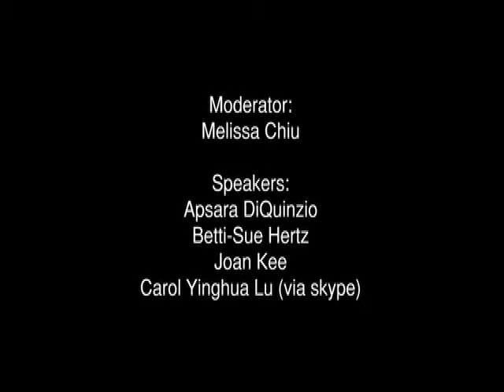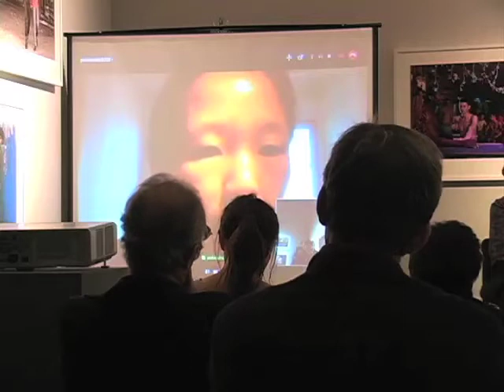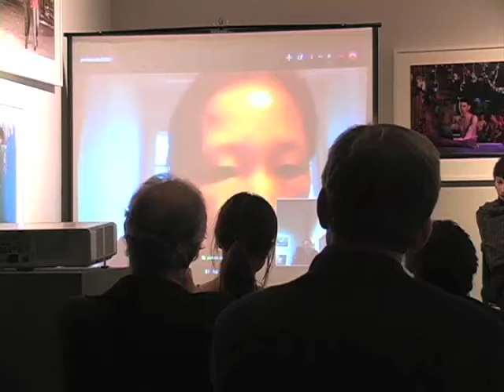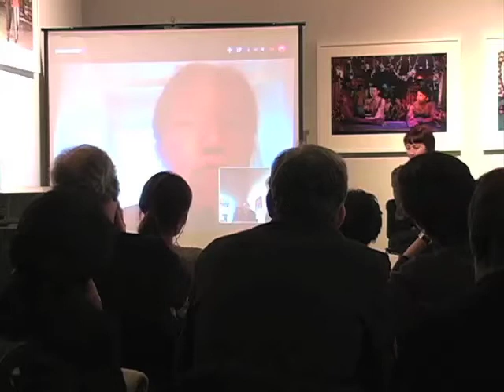PANEL DISCUSSION: Trading Ideas:Emerging Discourses on Asian Contemporary Art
PANEL DISCUSSION:
Trading Ideas:Emerging Discourses on Asian Contemporary Art
Wednesday, Nov 9, 6:30-8:30 PM
Yerba Buena Center for the Arts, 701 Mission Street,

One of the most persistent and reoccurring topics of discussion about contemporary art practice in Asia has been focused on the pursuit of its independent identity. On the one hand, Asia's long and rich histories have yielded elaborate philosophical systems, cultural values, and religious beliefs, as well as classical art forms and performance traditions, which fundamentally and consistently influence artistic discourses today. On the other hand, since the advent of European and American modernism, its notions of the avant-garde have long been incorporated into the strategies of many contemporary Asian artists. Yet, artist projects that situate themselves differently in relationship to Western traditions have not garnered the same level of consideration and attention on the world stage. As globalization became the keyword of the Contemporary Period, the slogan "thinking globally and acting locally" still has a double standard and an alarming undertone of cultural colonialism. Many of the most salient discussions that have emerged during this period place a particularly high value on the region's rapid social change and urbanization process articulated through the aid of postcolonial theories. However, for over a decade, these perspectives have been applied with monotonous regularity to contemporary Asian art, while the centuries old historical and cultural connections across Asia have played a less visual role.

Panel 1-Rebalancing Notions of Cultural Specificity and Global Spheres of Influence in Contemporary Art

MODERATOR:
Melissa Chiu: Museum Director and Vice President of Global Art Programs, Asia Society
SPEAKERS:
Apsara DiQuinzio: Assistant Curator of Painting and Sculpture, San Francisco Museum of Modern Art
Betti-Sue Hertz : Director of Visual Arts, Yerba Buena Center for the Arts
Joan Kee: Assistant Professor History of Art, University of Michigan
Carol Yinghua Lu: Independent Curator and Writer (via skype)

Panel 2-Contemporary Art and Social Contexts in Philosophical Turns

MODERATOR:
Vishakha Desai: President and CEO, Asia Society
SPEAKERS:
Britta Erickson : Independent Curator and Critic
Santhi Kavuri-Bauer : Associate Professor of Art History, San Francisco State University
Tasneem Zakaria Mehta : Director, Dr Bhau Daji Lad Mumbai City Museum (via skype)
Xiaoze Xie : Artist and Paul L. and Phyllis Wattis Professor in Art, Stanford University